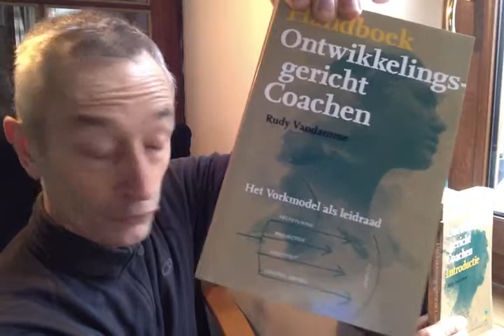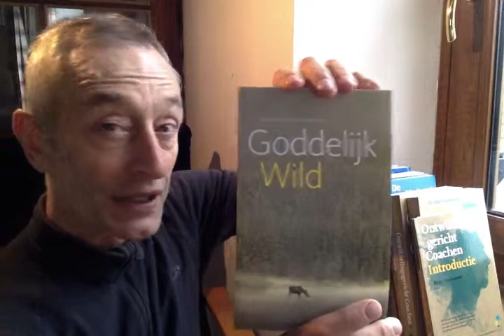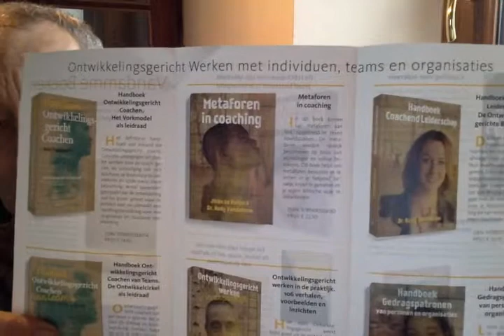Vandamme; levenswerk: de Ontwikkelingsgerichte Benadering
Ik schrijf dus niet een boek, maar een oeuvre en alle boeken samen: een ontwikkelingsgerichte benadering van leven en werk.